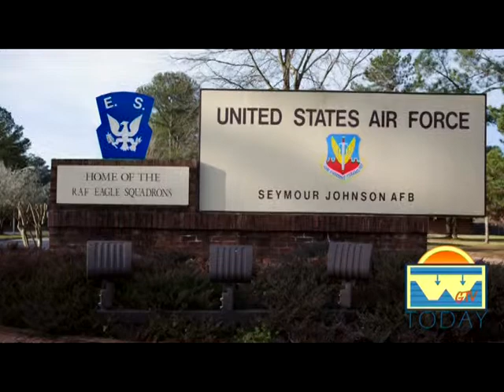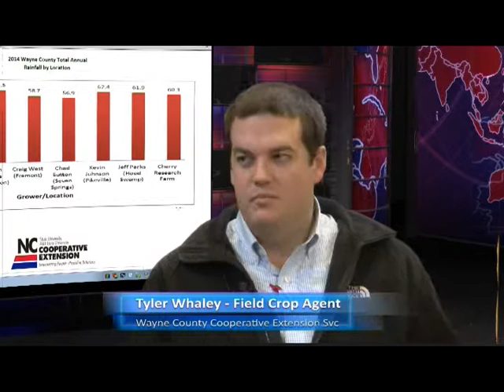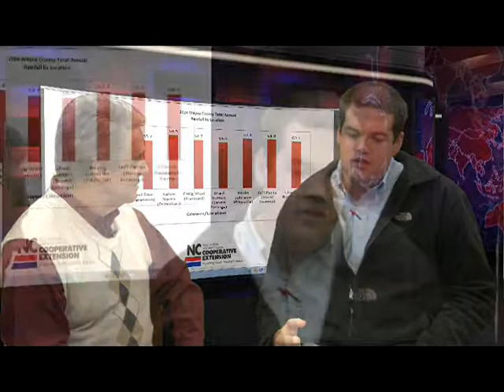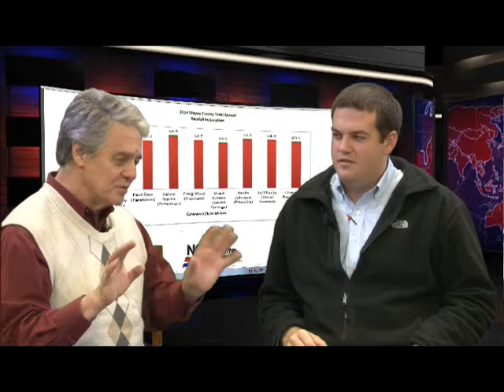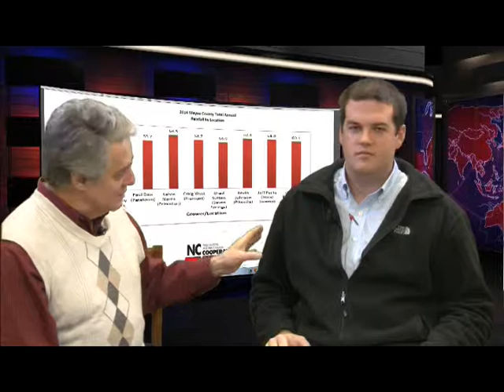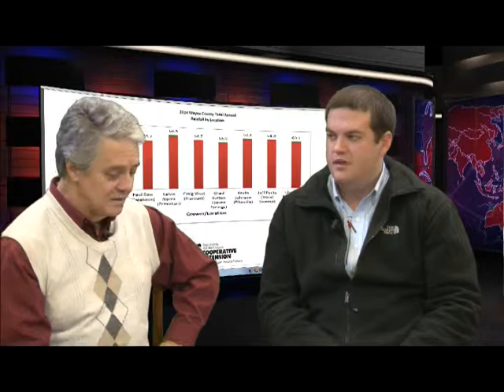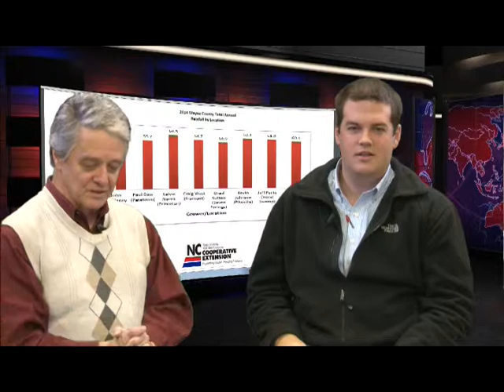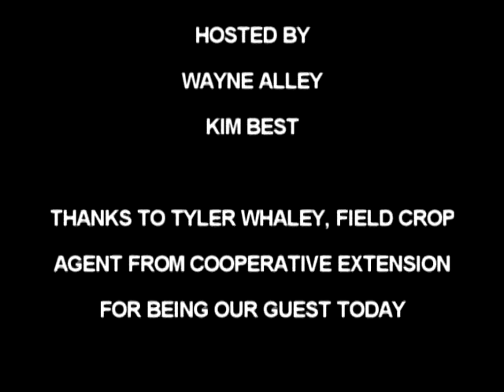MORNING SHOW 2015 01 15 THURSDAY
Today's program features Tyler Whaley, Field Crop Agent for the Wayne County Cooperative Extension Service, talking about the above average rainfall in the county last year and how it has and will affect our Agriculture Industry in Wayne County.